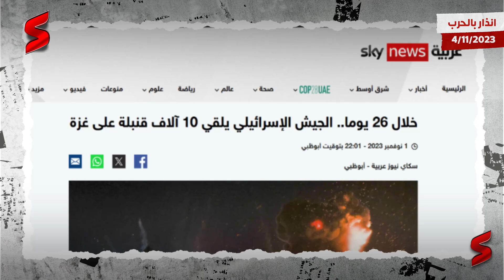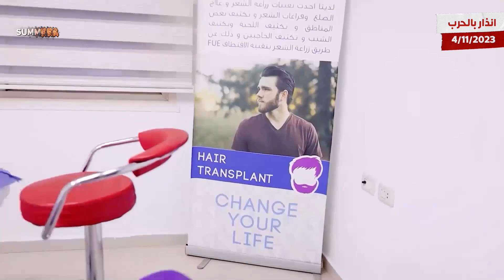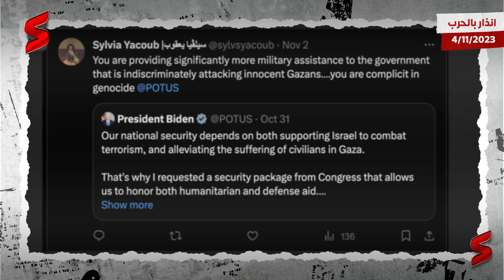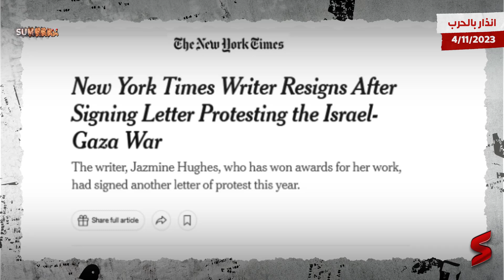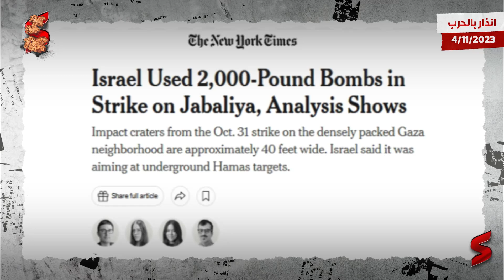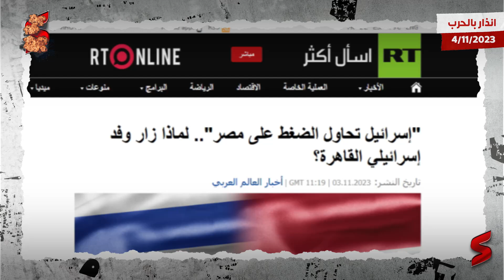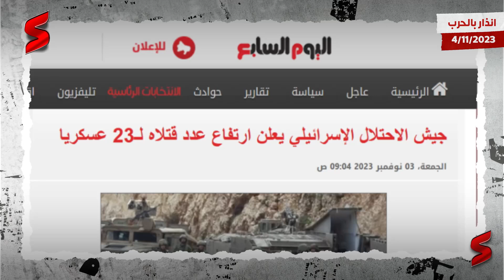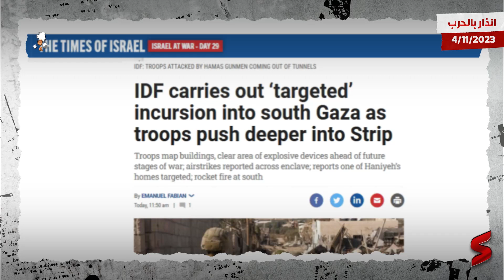اسرائيل تحذر من انهيار اتفاقية السلام مع مصر و الاستقالات في الخارجية الأمريكية متواصلة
حلقة " انذار بالحرب" من قناة  Summary .. اعرف القصة من الأول

تحذير إسرائيلي من انهيار اتفاقية السلام مع مصر و الاستقالات تتواصل داخل الإدارة الأمريكية
والبداية من موقع اكسيوس الأمريكي الذي أفاد بأن سيلفيا يعقوب الموظفة في الخارجية الأمريكية، اتهمت عبر موقع التواصل الاجتماعي X، الرئيس جو بايدن بالتورط في الإبادة الجماعية لسكان قطاع غزة. وأشار الموقع، إلى أنه يمكن للدبلوماسيين الأمريكيين، التعبير عن عدم رضاهم عن سياسات حكومة بلادهم، من خلال تصريحات خاصة داخل الوزارة. ونوه الموقع، بأن الموظفة بعثت برسالة من أجل جمع التوقيعات على بيانها بمناشدة بشأن النزاع الفلسطيني -الإسرائيلي.

 وهي خلال ذلك، أعربت أيضا عن استيائها على شبكات التواصل الاجتماعي من الإجراءات التي اتخذتها واشنطن. يعقوب واحدة من العديد من المسؤولين الحاليين في إدارة بايدن الذين اشتكوا علناً من دعم واشنطن القوي لإسرائيل، بما في ذلك موظف في البنتاغون الذي دعا مراراً وتكراراً إلى وقف فوري لإطلاق النار، مما يقوض سياسة الإدارة المعلنة. وقال مسؤول أميركي مطلع على منشورات "يعقوب" على وسائل التواصل الاجتماعي لموقع Free Beacon: "إن قيام دبلوماسي أميركي بمهاجمة الإدارة وسياستها علانية بهذه الطريقة لا يؤدي إلا إلى تقويض المهمة الشاملة المتمثلة في تعزيز المصالح الأمريكية.. لا أحد يجبرها على أن تكون جزءا من إدارة وسياسة من الواضح أنها تكرهها كثيرا". وردا على تغريدة من بايدن يدعو فيها إلى زيادة المساعدات العسكرية الأمريكية لإسرائيل، كتبت يعقوب يوم الخميس: "أنتم تقدمون مساعدات عسكرية أكبر بكثير للحكومة التي تهاجم سكان غزة الأبرياء بشكل عشوائي.. أنتم متواطئون في الإبادة الجماعية".

وفي تغريدة أخرى كتبت: "الرئيس بايدن، طالما أنك تستمر في إظهار الدعم المطلق لبيبي (نتنياهو) دون خطوط حمراء واضحة وقابلة للتنفيذ أو دعوات لوقف إطلاق النار، فإنك تواصل دعم الإبادة الجماعية.. لقد أدى خطابكم ونهجكم منذ اليوم الأول إلى مقتل الآلاف. أيديكم ملطخة بالكثير من الدماء". ووفقا للموقع، بعد أن التقت نائب الرئيس الأمريكي كامالا هاريس برئيس الوزراء البريطاني ريشي سوناك، كتبت الموظفة المذكورة أعلاه أنها (هاريس) كانت بعيدة كل البعد عن الواقع. وأكد موقع Axios، أن سيلفيا يعقوب قامت بعد ذلك بتقييد الوصول إلى رسائلها ومنشوراتها. ويشار إلى أن سيلفيا يعقوب هي مواطنة أمريكية من أصول مصرية، وتعمل في مكتب شؤون الشرق الأدنى بوزارة الخارجية الأمريكية.

من جهة أخرى، قصفت طائرة مسيرة إسرائيلية منزل رئيس المكتب السياسي لحركة حمـاس إسماعيل هنية في مخيم الشاطئ في قطاع غزة، تمهيدا لقصفه بالطيران الحربي، وفق للمركز الفلسطيني للإعلام.

في سياق آخر، ذكرت صحيفة "وول ستريت جورنال" الأميركية أن إسرائيل، التي شرعت في اجتياح غزة بريا، ستواجه "عدوا أكثر قوة يمتلك أسلحة أكثر فتكا". وأوضحت: "في المرة الأخيرة التي غزت فيها إسرائيل قطاع غزة قبل ما يقرب من عقد من الزمن، قامت قواتها بسحق قوة مقاتلة من حماس لا مثيل لها، ودمرت الأنفاق وأغلقت طرق التهريب، مما كلف الحركة ثلثي صواريخها". لكن حماس، حسب الصحيفة، نجحت على مدار السنوات الماضية في إعادة بناء ترسانتها العسكرية بدعم فني ومادي إيراني، مضيفة: "ترسانة حماس العسكرية الحالية، ليست هي ذاتها التي اختبرتها إسرائيل في حربها السابقة على غزة". وأشارت إلى أن حماس تمكنت من تطوير ترسانتها محليا، في ظل الحصار الذي يشهده القطاع. وأبرزت "وول ستريت جورنال" أن كل تفاصيل هجوم 7 أكتوبر كانت "غير اعتيادية ولا أدواته عادية". وأوضحت: "على إسرائيل الاستعداد لصراع طويل الأمد في غزة.. لا يشبه صراع 2014".